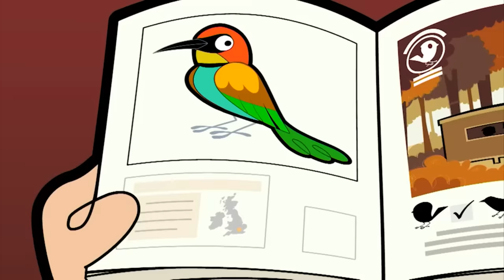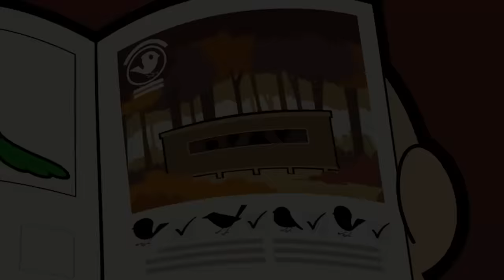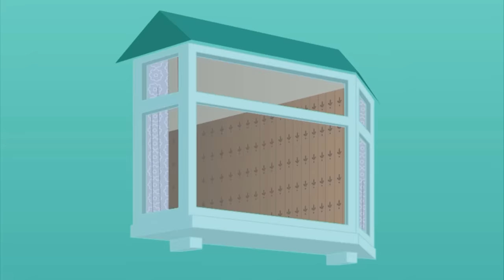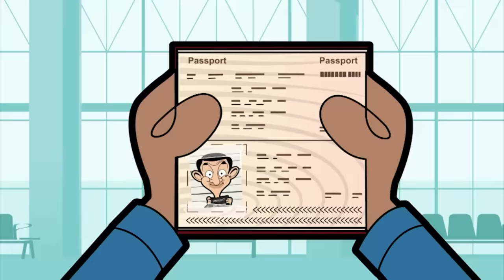Out of Control Robot! | Mr. Bean | Cartoons for Kids | WildBrain Kids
Mr. Bean buys a robot to help him clean up his flat, but it ends up creating destruction around London after it malfunctions.

00:00:00 - The Robot
00:09:59 - In the Garden
00:19:59 - What a Load of Rubbish
00:29:59 - Superhero Bean
00:39:59 - A Round of Golf
00:49:58 - Bean's Safari
00:59:58 - Rare Bird
01:09:58 - Pizza Bean
01:19:58 - A Magic Day Out
01:29:58 - Wrestle Bean
01:39:58 - Birthday Party
01:49:58 - Ball Pool
01:59:57 - Ice Cream
02:09:57 - The Photograph